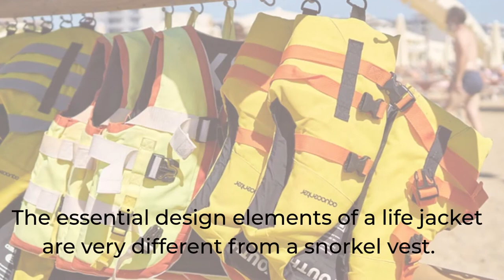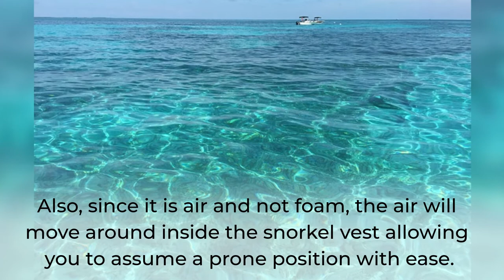Snorkel Vest vs Life Jacket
We all know what a life jacket is. But, a snorkel vest? How are they different? What do you have to remember when looking to buy a new snorkeling vest?

Snorkel vests are filled with air and allow you to comfortably snorkel. Life jackets are foam filled and are designed to keep you afloat and your head out of the water. Now, when snorkeling, you want your head in the water. So, a life jacket doesn't seem the best choice, does it?

Check the post above and then make your choice what snorkeling vest to buy! Happy Snorkeling!